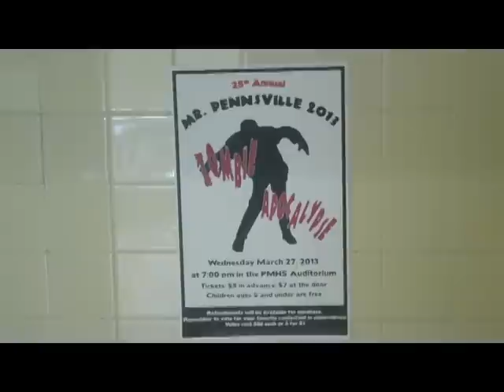Mr. Pennsville 2013